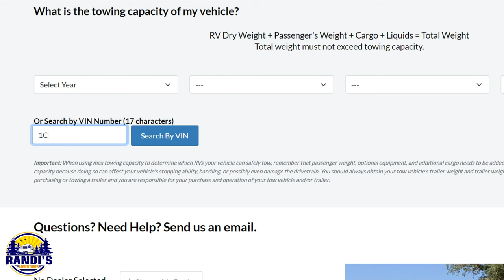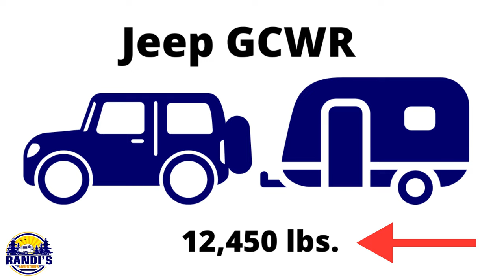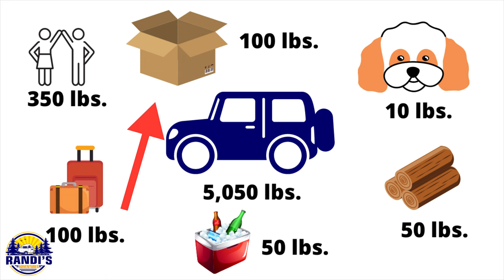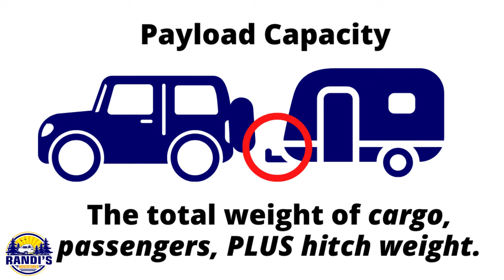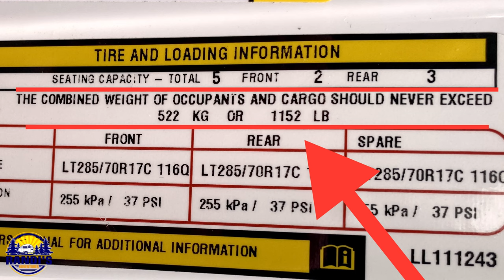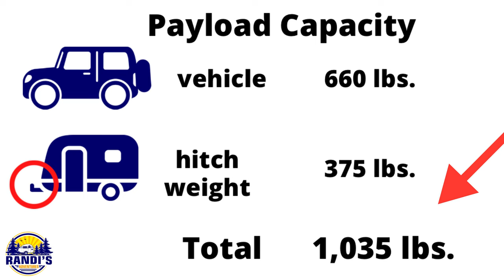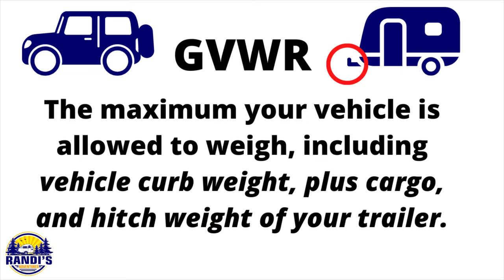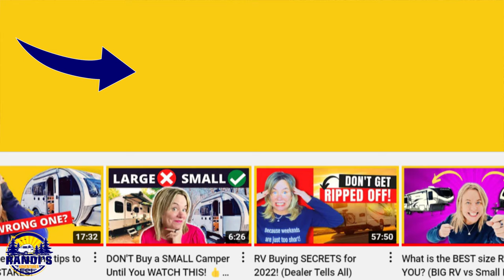What Size Travel Trailer Can My Vehicle SAFELY Tow? (In Simple Terms) MUST KNOWS!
What CAN I tow? What CAN'T I tow??? Use these easy towing capacity numbers to learn what size travel trailer your tow vehicle can SAFELY tow. This might surprise YOU! ⬇️⬇️⬇️

These are the basic towing ratings explained for beginners. You need to understand these numbers if you want to buy a travel trailer and you need to know if your vehicle can tow it. This is important information because towing too much weight can lead to your trailer swaying, causing you to lose control.

Yes, this can be very dangerous. So, you must know these numbers.

I am not an expert but these are the tow capacity numbers I used to determine whether my Jeep Gladiator Rubicon could tow my Little Guy Max camper.

Please refer to your owner's manual for your specific towing capacity because each vehicle and travel trailer is different.

🖤 RANDI’S FAVORITE RV THINGS on Amazon. It’s packed with goodies! Go here to see what I mean

Stop moisture from getting under your RV mattress PLUS convert it into a luxury 5-Star Hotel bed with the FROLI SLEEP SYSTEM!

🤩 NEW! Buy Randi’s Adventures Merchandise. I appreciate YOUR support!

😀 WELCOME TO RANDI’S ADVENTURES

This is an RV camping related YouTube channel community, a place for Weekend Warriors to get inspired, share ideas about small campers, travel trailers, campgrounds, outdoors, RV tips and tricks, accessories, hacks, gadgets, modifications, upgrade ideas to help us have memorable camping getaways.

I love the outdoors, hiking, campfires, meeting fellow campers, exploring new campgrounds and my small travel trailer the Little Guy Max makes this happen. I also camp all 4 seasons and yes… that includes winter camping! I live in Minnesota and mostly camp in Minnesota, Wisconsin, and the Upper Peninsula of Michigan.

Weekend RV life in my small camper brings me joy. I am a camper at heart and loving every outdoor minute.

I can’t wait to see you next Thursday!

❤ Randi

What Size Travel Trailer Can I Tow?
00:00 Why Towing Capacity Matters
00:35 Towing Capacity Explained
02:02 GCWR (Gross Combined Weight Rating) Explained
04:30 Advertised Tow Rating Numbers
05:38 Payload Capacity Explained
07:39 Payload Capacity Precautions
08:58 GVWR (Gross Vehicle Weight Rating) Explained